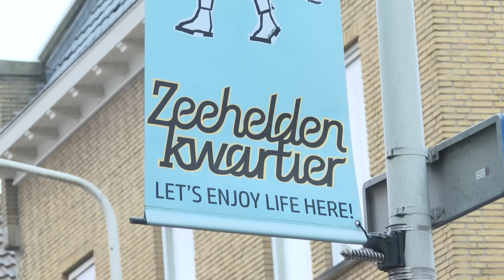Dakloze Valentino zoekt rijke weduwe: 'Word er kk gek van!'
De Haagse Valentino is er helemaal klaar mee. Hij is dakloos, werkloos en nergens welkom. En dat terwijl deze ras-Hagenees wel graag wil! Ondertussen hoopt dat hij dat de PVV alles gaat veranderen en dat een rijke dame hem van de straat pikt.